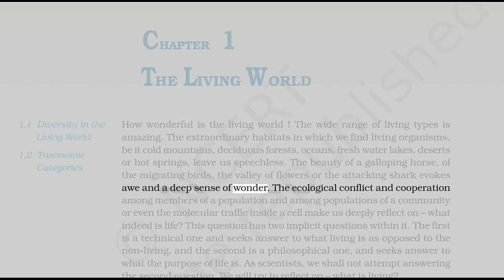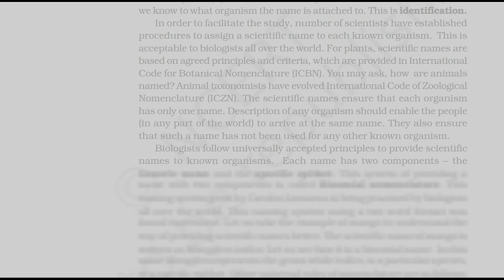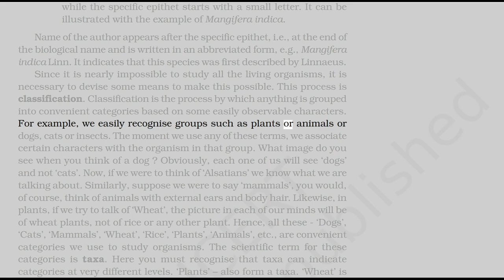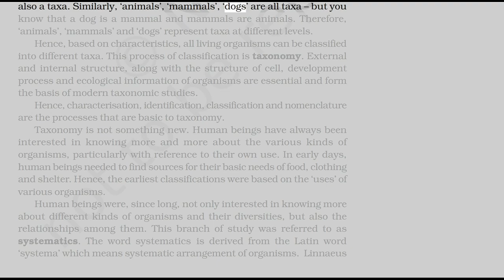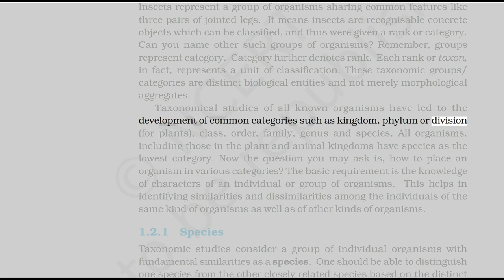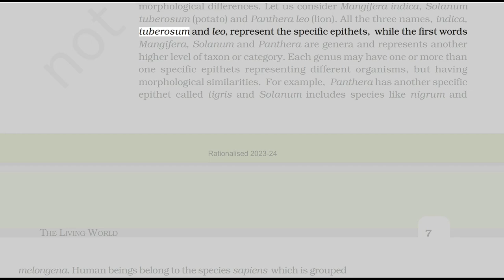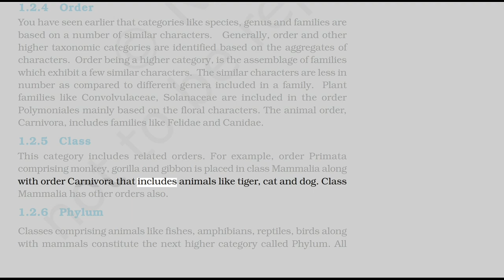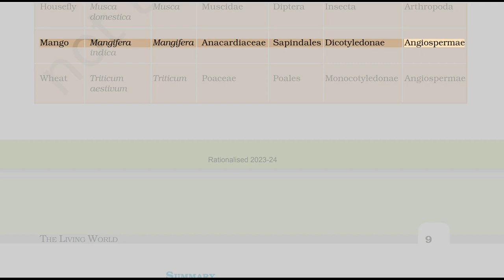NCERT Biology Audiobook | The living world | mosteffectivewaytolearn | Class 11TH | 2023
Hello Everyone !!
This is a new video on this channel, we hope that you love it and you learn something from it.

🔰Class: 11th

🔰Subject: Biology

🔰Chapter: the Living world

🔰Topic Name: audio book

👍Why study at Alchemisacademy?

👍Alchemisacademy is one of the best online education platforms that helps give You NCERT/CBSE curriculum-based free full courses from Kindergarten to Class 12th so that you can perform well in any and all exams you give in your academic career.

☑️Google pay UPI: 5rupifoundation@ybl

LIFE PROCESS (CLASS 10TH)

ACID, BASE, AND SALTS (CLASS 10TH)

CARBON ITS COMPOUNDS (CLASS 10TH)

CHEMICAL REACTION AND EQUATIONS (CLASS 10TH)

SEXUAL REPRODUCTION FLOWERING PLANTS

Tags for reference:- Alchemisacademy